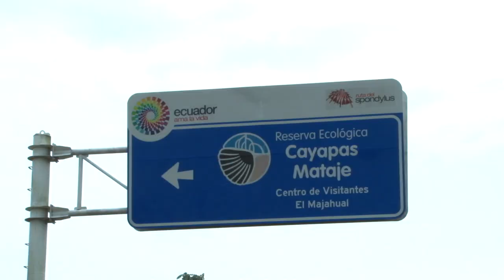Áreas protegidas Ecuador